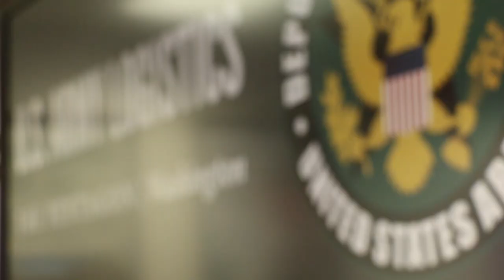G4 MNPP 1st Half The Need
Virgil speaking of his combat experience